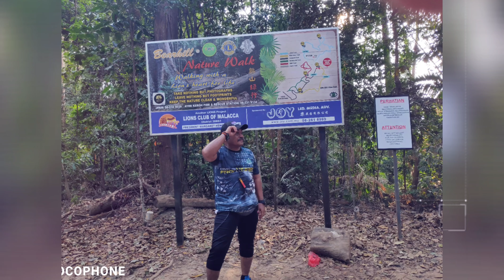SHG TEAM HIKING.BEAR HILL MALACCA.